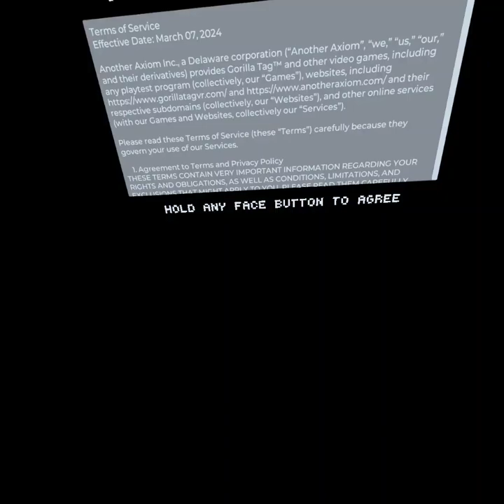New gorilla tag Spring update. New cosmetics and everything!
My first gorilla tag video in a while.